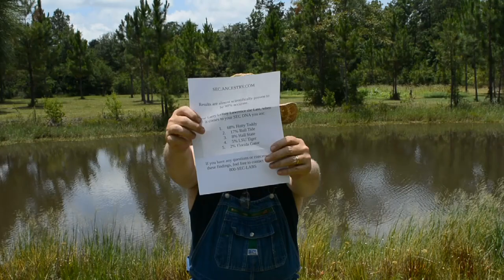SEC Ancestry DNA Results are SHOCKING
DNA Ancestry results are shocking! I thought for sure I was pure bred Hotty Toddy but oh no. I got all kinds of SEC blood. I can't face my friends anymore. My family has lied to me all my life.